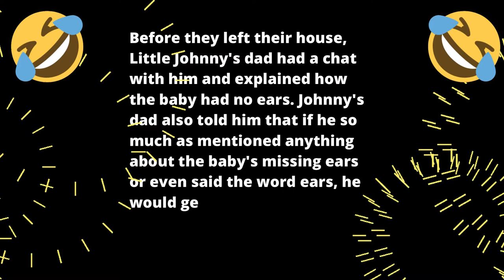Funny Joke : Little Johnny's neighbor just had a baby boy. Sadly, the baby was born with no ears.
😂The Joke😂

Little Johnny's neighbor just had a baby boy. Sadly, the baby was born with no ears.

When the new mother and her baby came back home from the hospital, Johnny's family was invited over to see the baby. Before they left their house, Little Johnny's dad had a chat with him and explained how the baby had no ears.

Johnny's dad also told him that if he so much as mentioned anything about the baby's missing ears or even said the word ears, he would get the beating of his life when they came back home.

Little Johnny told his dad he understood and agreed not to mention the baby's lack of ears.

Johnny looks in the crib and says "Wow, what a beautiful baby." The mother replies, 'Why Thank you Johnny." Johnny says: "He has beautiful little feet, beautiful little hands, a cute little nose and really beautiful eyes. Is he able to see ok?"

"Yes", says the mum, "we are so grateful, the Doctor said he will have perfect vision."

"That is great", says Little Johnny, "because it would  be so messed up if he needed glasses!"